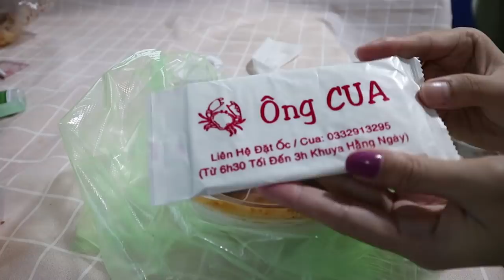Mâm cua núp hẻm giá siêu rẻ chỉ 100k/3 con bán ba đời nhưng chất lượng ngon như nhà hàng 5 sao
Mâm cua Cà Mau được chế biến với nhiều hương vị khác nhau. Cua được lấy chính gốc và chế biến không kèm phí với giá 100k 3 con. Xe đẩy hải sản này trải qua 3 đời bán ở phố Tây và được không ít người biết đến với hương vị riêng.
Địa điểm: Hẻm 1005 Trần Xuân Soạn - chạy thẳng qua cây cầu thứ 2 sẽ thấy hàng này bên phải - Quận 7, TP HCM
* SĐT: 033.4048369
*Trang Facebook: Sài Gòn Phố
 *ĐĂNG KÝ VÀ NHẤN CHUÔNG ĐỂ XEM NHỮNG VIDEO BỔ ÍCH VÀ NGON LÀNH VÀO 18H TỐI HẰNG NGÀY TẠI ĐÂY MN NHÉ!